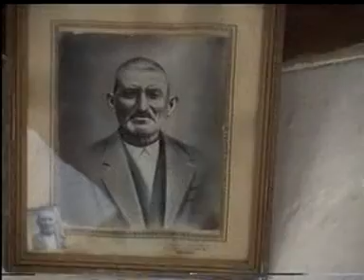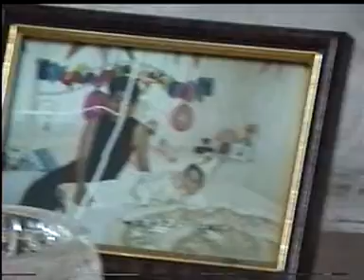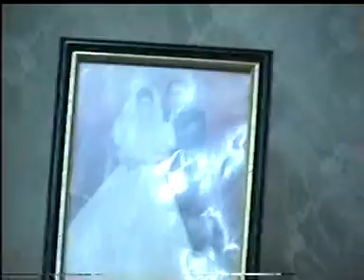20=Rah.Babam'ın,vefatından önce.Son DOĞUMGÜNÜ-11.08.2004(37.45)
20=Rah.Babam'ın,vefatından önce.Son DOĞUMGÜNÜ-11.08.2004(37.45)